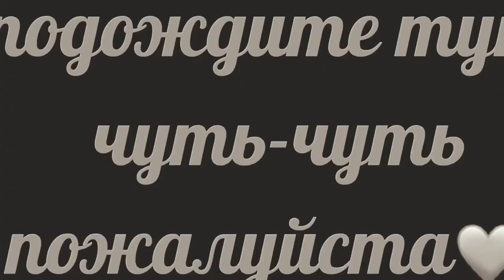🎀КЛИП||🖤В моём тихом омуте🖤